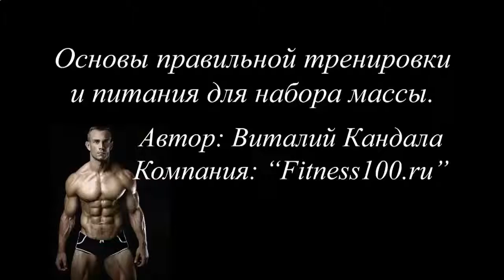Накачать мышцы для похудения